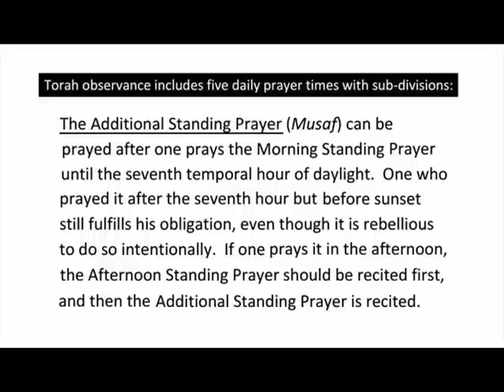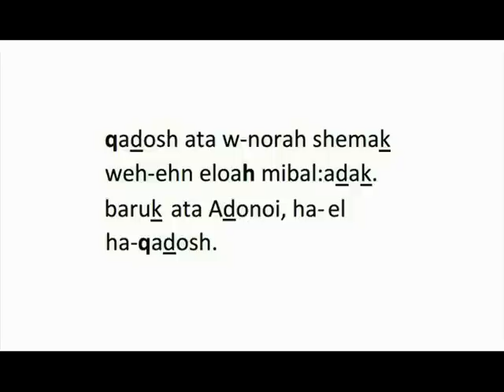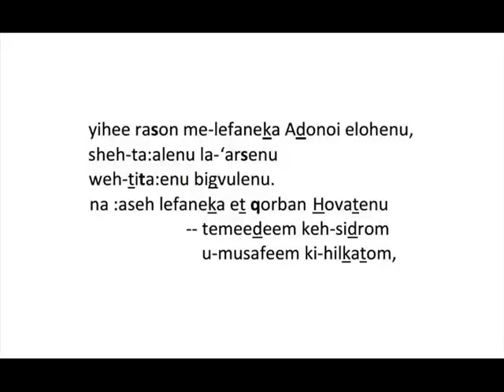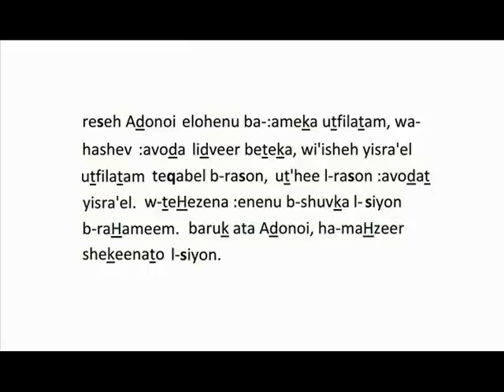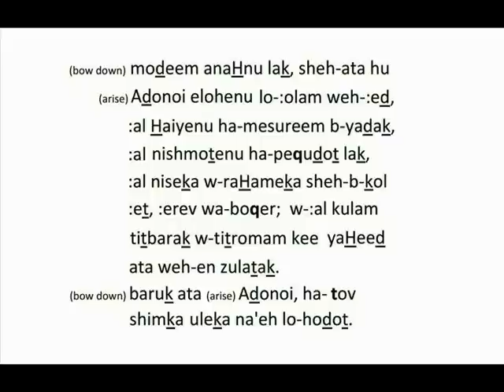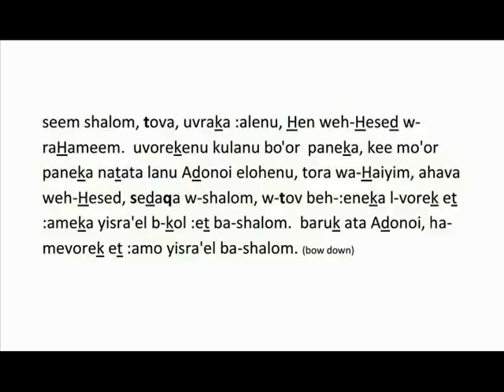New Moon Sacrifice Prayer - MUSAF | תפילת מוסף ראש חודש (TRANSLITERATED)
NEW MOON ADDITIONAL AMIDAH: A unique, concise, and historically accurate ONLINE SIDDUR free and transliterated! LET PEOPLE KNOW!  **Check prayer times in your area